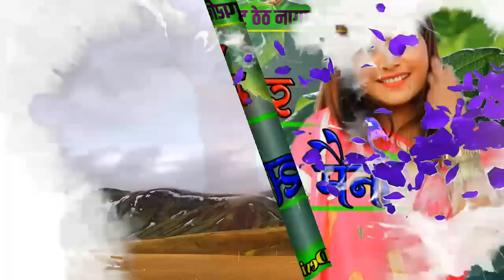कान्देला मोर सालो मैना 2019/NEW THETH NAGPURI SONG 2019/SINGER- YOGESH NAYAK AND SARITA DEVI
NEW THETH NAGPURI

नमस्कार ,
                               मेरा हमेसा प्रयास रहेगा कि हम आप तक अच्छा से अच्छा गाना और बिडियो पहुँचा सके।

Contect करें और watsapp No- 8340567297
हम गाने को 12 से 24 घंटे के अंदर हटा देंगे
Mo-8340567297